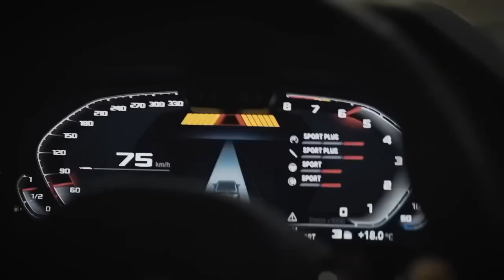ReauBeau - For You (feat. Eline Mann) [FSZ- Video Release] No Copyright Music